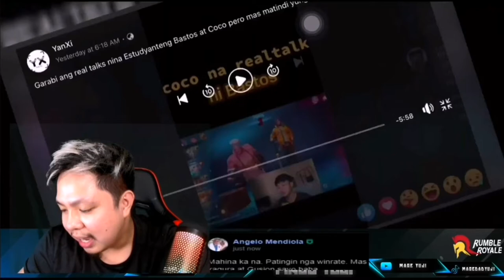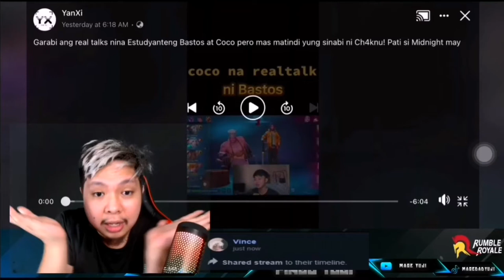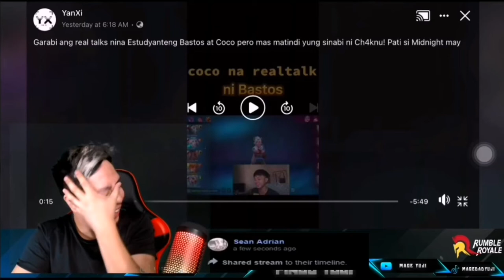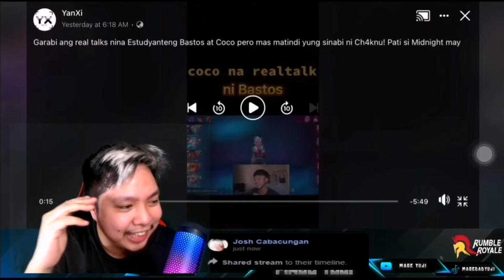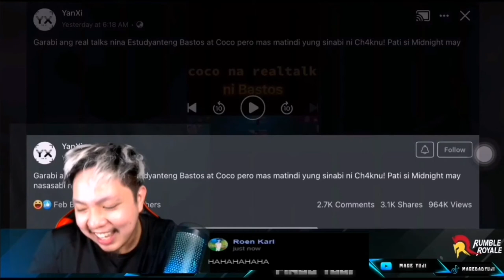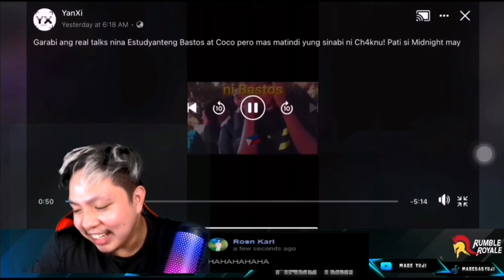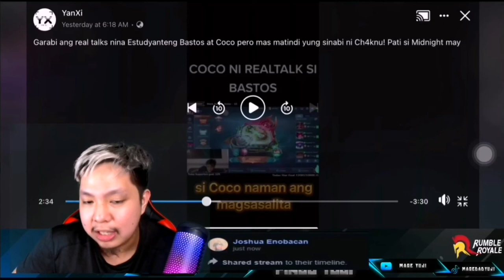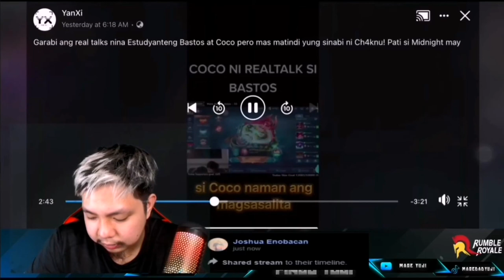YUJI SUMALI SA AWAY NILA NI COCO AT ESTUDYANTENG BASTOS| NEIL JUN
IF YOU LIKE THIS VIDEO PLEASE LIKE AND SUBSCRIBE SO THAT I CAN MAKE MORE VIDEOS FOR YOU AND ALSO IF YOU HAVE ANY SUGGESTION, ANYTHING ABOUT THIS VIDEO ABOUT THE QUALITY OR WHATEVER, LET ME KNOW IN THE COMMENT SECTION BELOW!

➡️MOBILE LEGENDS
opponents, Mobile Legends: Bang Bang! Choose your favorite heroes and build the perfect team with your comrades-in-arms! 10-second matchmaking, 10-minute battles. Laning, jungling, tower rushing, team battles, all the fun of PC MOBAs and action games in the palm of your hand! Feed your eSports spirit!